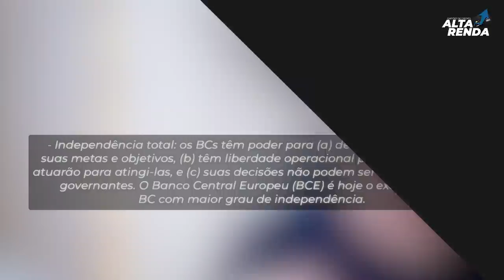💳INDEPENDÊNCIA DO BANCO CENTRAL | SERÁ BOM OU RUIM? O QUE MUDA? O PRESIDENTE DO BC FICA OU SAI?